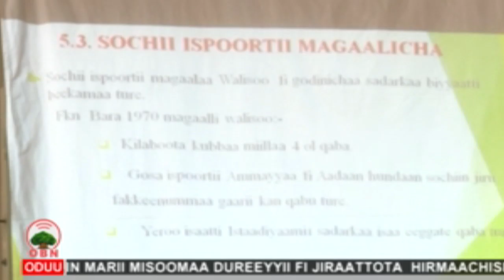Marii sosochii Misoomaa Magaalaa Walisoo OBN Gurr 18, 2011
OBN Gurr 18, 2011 -  Misooma fi guddina hawamu bira gahuuf kutannoo, beekumsaa fi qindoominaan  milkeessun  ni danda’amaa jedhame.
Mariin Sosochii misoomaa bulchiinsa magaalaa Walisoo Abboottii qabeenyaa fi dhalattoota hirmaachise magaalititti taa’ame.